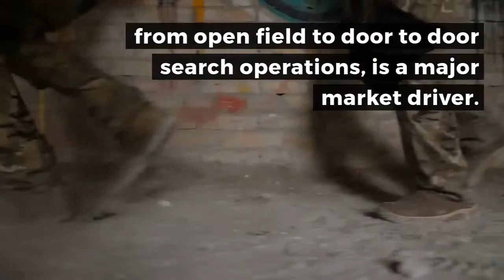Global Body Armor and Personal Protection Systems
Learn more about the global body armor and personal protection systems market on our